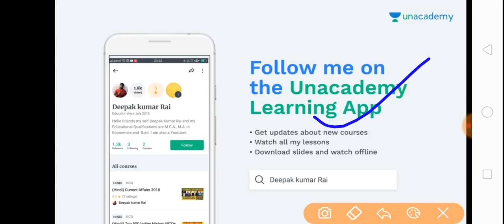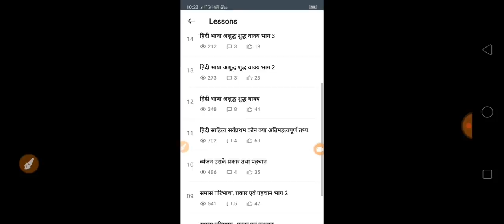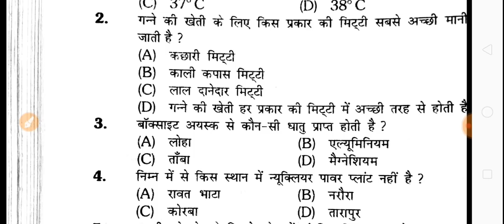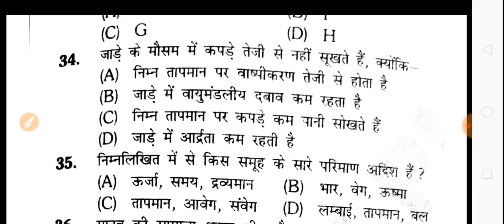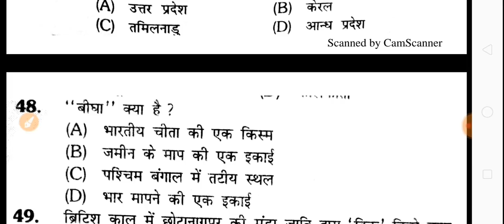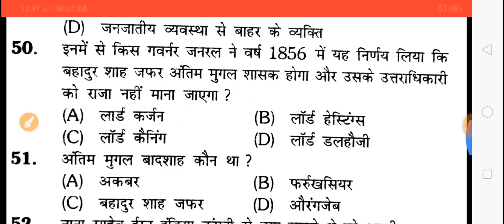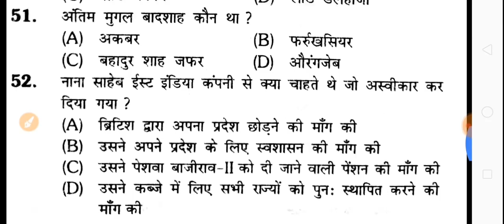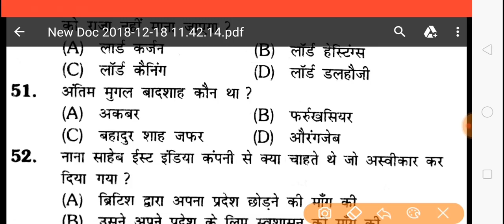UPSSSC VDO फाइनल तैयारी कौन कितने पानी मे है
General Studies TOP GK QUESTIONS
UPSSSC GRAM PANCHAYAT ADHIKARI